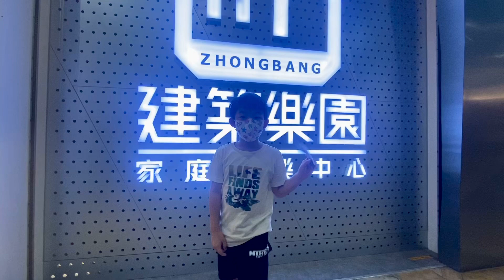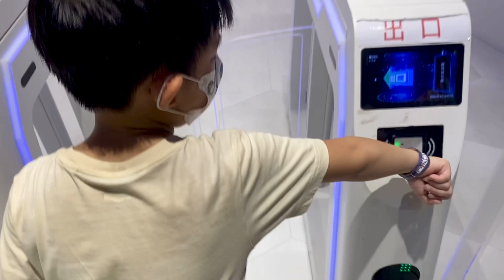【宥仔的走跳生活】高雄親子遊玩推薦～夢時代Kids建築樂園～銀河時代館～攀爬火山球持溜滑梯～星際競速區～騎車看紅綠燈～好玩到不想回家囉～